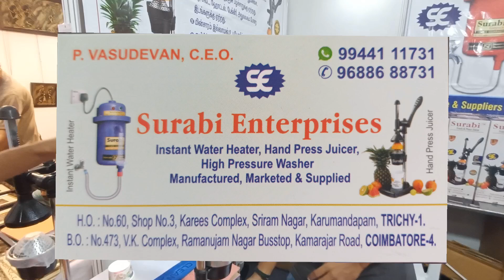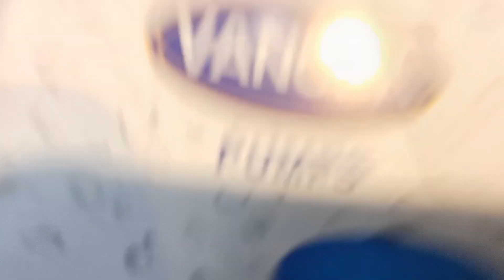CODISSIA HOME FURNITURE AND PROPERTY MELA STALL WITH FOOD AT COIMBATORE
in this video making coddisia every month any fair stall this time home furniture and property promotors in this time and food court in small june 28 29 30 three days available